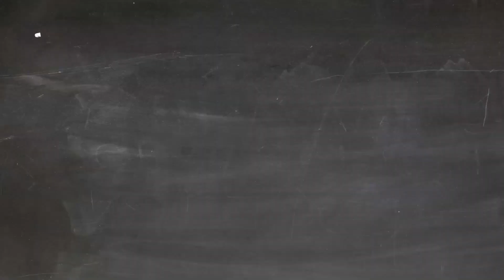Loslassen ist das neue Anpacken!!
Covid 19 macht vielen Planungen ein Strich durch die Rechnung. Liebgewonnene Pläne im Blick auf Weihnachten, Reisen, Treffen mit der Familie und Freunden müssen losgelassen werden. In der vergangenen Woche haben viele Gemeinden ihre Pläne für die Gottesdienste am Heiligabend, Weihnachten und in der Zeit des gegenwärtigen Lockdowns losgelassen - wir haben das bereits schon am 3. Advent angekündigt, dass wir nicht in Präsenz feiern werden. und dann haben wir "angepackt" und 1000 Tüten gepackt - Weihnachten-To-Go-Tüten - mit der Weihnachtsgeschichte und Lieder, einen Hausgottesdienst und mehr... die Tüten können an der Kreuzkirche, Kronenweg 67, und in der Apostelkirche, Antoniusstr. 8, Wesseling in der Zeit vom 20.12. bis 23.12. zwischen 10-12 Uhr abholt werden.